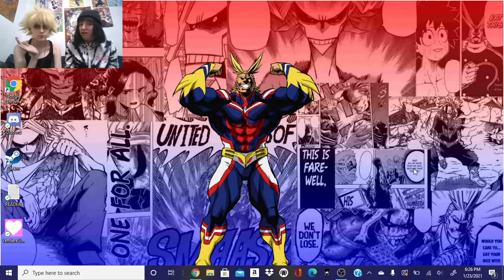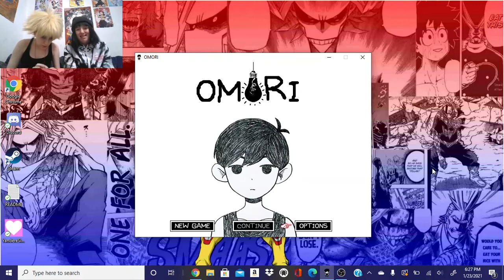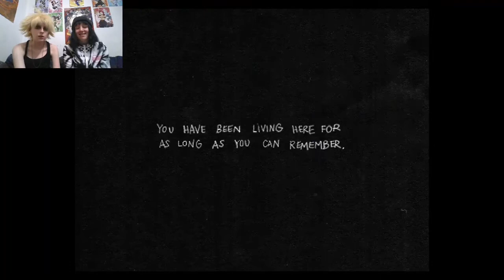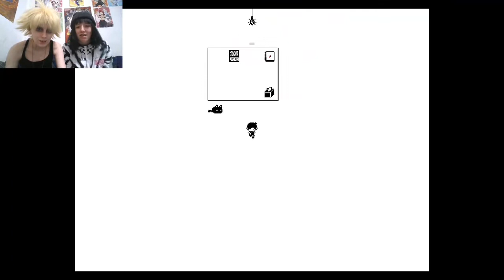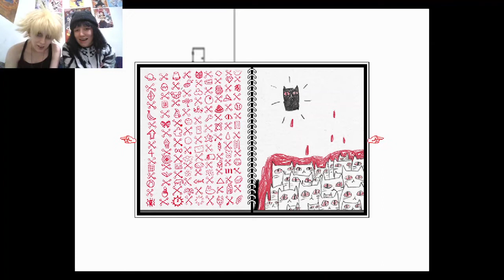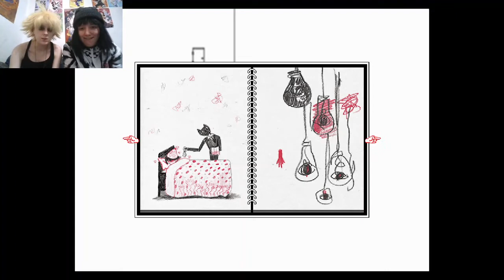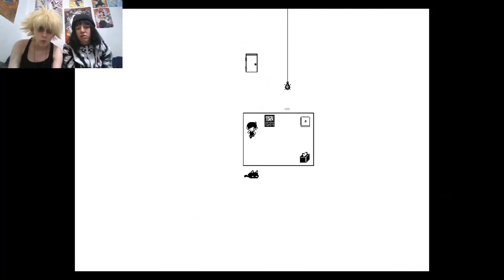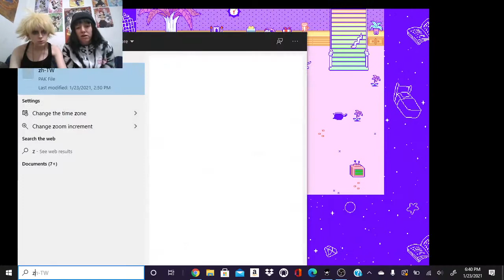serobaku play omori |episode 1| [read description]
There are some serious trigger warnings for this video, and the rest of the series! Please read over them and stay safe! Dont put your health at risk just to watch us!
This series (not just the video) will include depictions of:
depression
severe anxiety
suicide
pukeing
blood\gore
flashing images
jumpscares
self-harm
disturbing imagery

this game contains alot of psycological horror and if any of these topics bother you please leave this video. we have some much more light hearted content up. please stay safe.